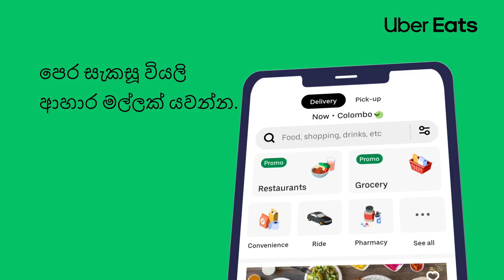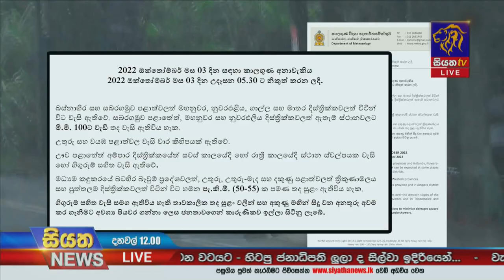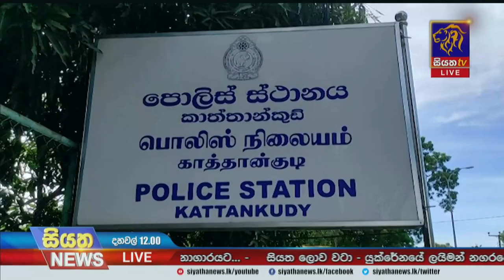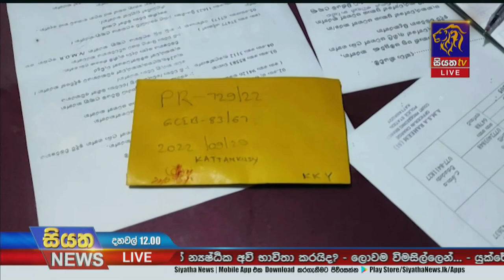Siyatha News | 12.00 PM | 03 - 10 - 2022